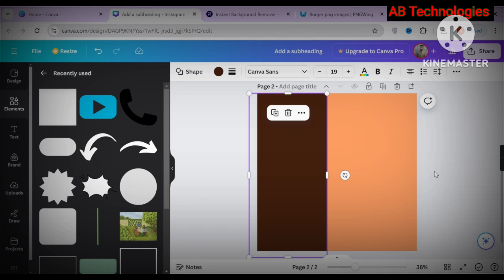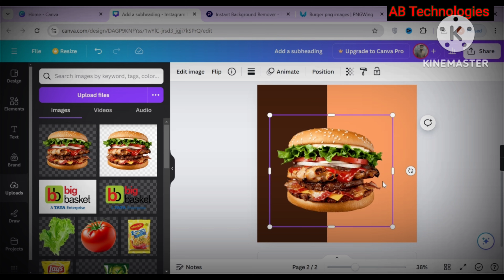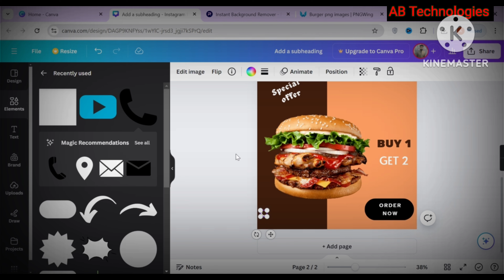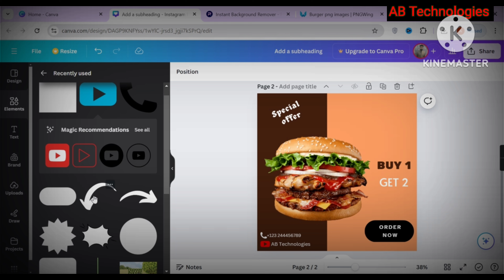How to Make a Poster in Canva | Canva Tutorial.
Poster Design in Canva | Canva Tutorial.

A product commercial video showcases the features and benefits of a product.
Dive into the refreshing world of advertising poster design as we create a burger promotion using Canva.
From concept to completion, we'll guide you through every step of the process, revealing insider Canva hacks along the way. Whether you're a seasoned designer or just starting out, this tutorial offers valuable insights into creating eye-catching product ad posters.
Join us as we blend design expertise with Canva mastery, transforming a simple idea into a standout cold drink poster that demands attention.
Don't miss this opportunity to elevate your poster design game!